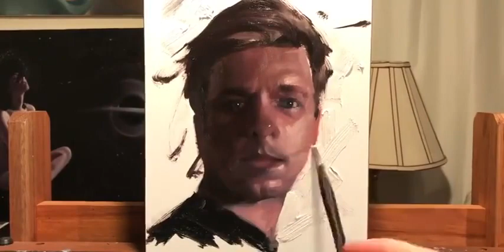【色彩头像】-油画头像绘画教程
绘画,人文,美术,美术生,绘画过程,油画,画画,绘画教程,艺考,彩头,油画头像